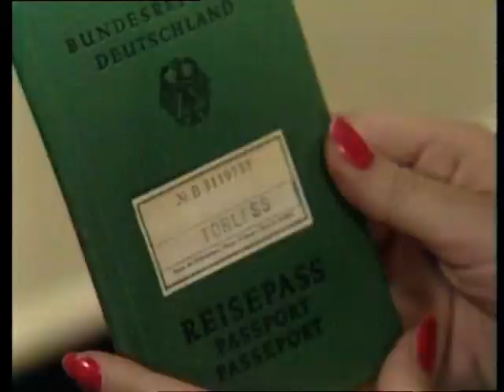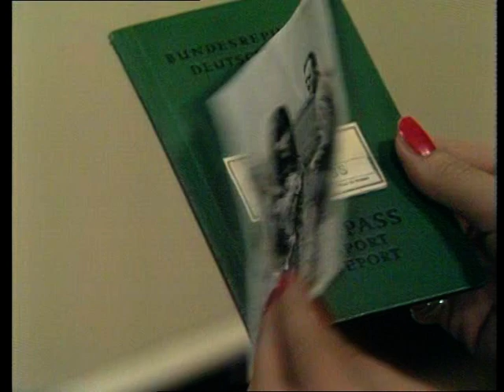The XYY Man - S02E09 - The Detrimental Robot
Bulman is hot on the trail of Spider who finds himself involved in a hostage situation. The body count increases as two detectives are killed.